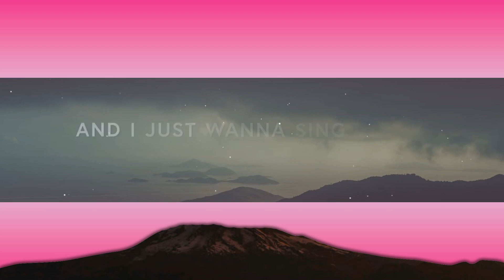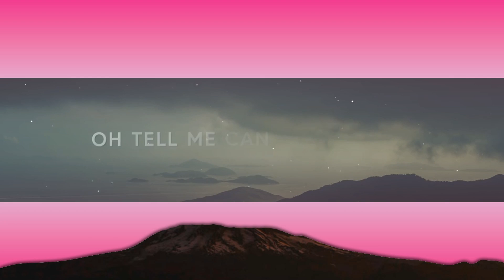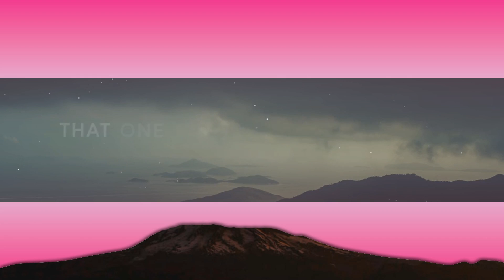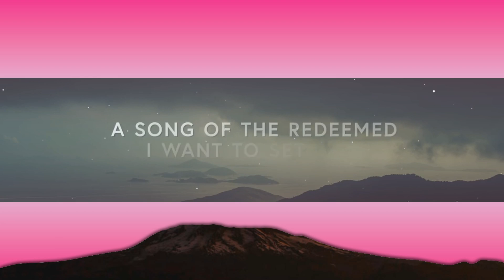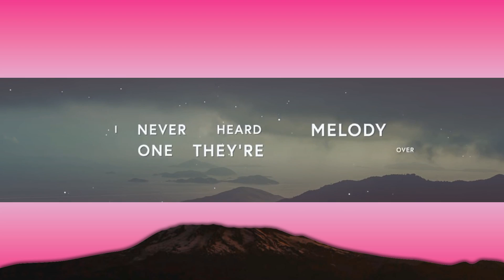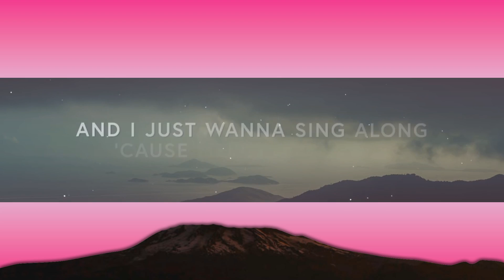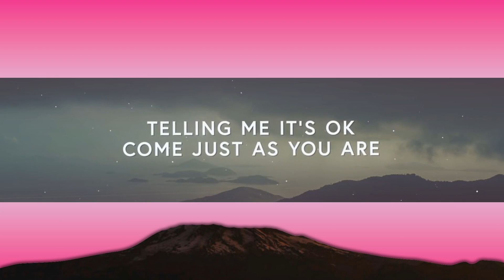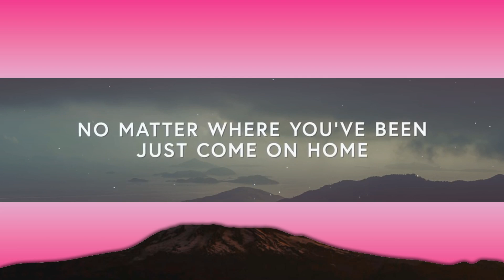1 Hour | Matthew West ~ Mercy Is A Song (Lyrics) ft. Jordan Feliz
1 Hour |  Matthew West ~ Mercy Is A Song (Lyrics) ft. Jordan Feliz
1 Hour |  Matthew West ~ Mercy Is A Song (Lyrics) ft. Jordan Feliz
1 Hour |  Matthew West ~ Mercy Is A Song (Lyrics) ft. Jordan Feliz
Matthew West ~ Mercy Is A Song (Lyrics) [Acoustic] ft. Jordan Feliz

🎙️Lyrics

Mercy is a song, singing to my heart
Telling me it's ok, come just as you are
I never heard a melody, like the one they're singing over me
And I just wanna sing along, 'cause mercy is a song

Freedom is a choir, swaying back and forth
Shining in the shadow of a stain glassed Sunday morning
Shouting hallelujah, yesterday is gone
Oh freedom is a choir and mercy is a song

Singing ohh, there is a life for every soul
No matter where you've been just come on home
Let all God's children sing along, halleluja chains are gone
Mercy is a song

Guilty is a lie, spoken by a fear
Saying after what you've done, you don't deserve to be free
But I can look him in the eye, and say this time you're wrong
Cause guilty is a lie, oh by mercy is a song

A song of the redeemed
I want to set free, a glimpse of what waits for you and me

Heaven is a mansion, a promise in the sky
That one day we will be singing with those angels up on high
That a old familiar melody, like we've know it all along
Oh heaven is a mansion, and mercy is a song
Heaven is a mansion, and mercy is a song

Oh tell me can you hear it

(There is a life for every soul )
No matter where you've been just come along
(No matter where you've been, where you've been)
Let all God's children sing along (sing along)
Halleluja chains are gone

Mercy is a song (oh)